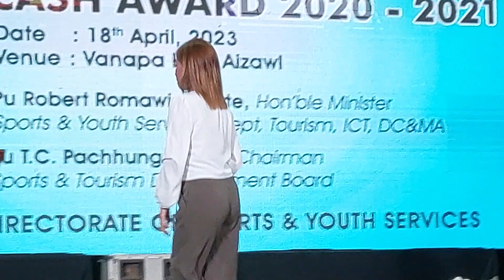Jaui - Aw Zoram nuam